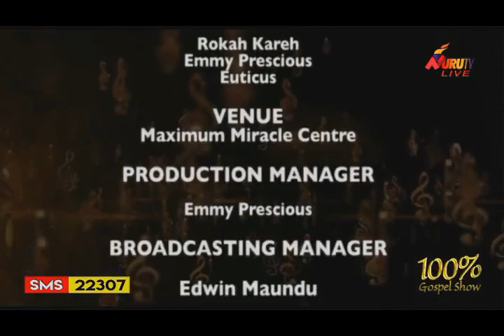HYPE PROTAGONIST 1